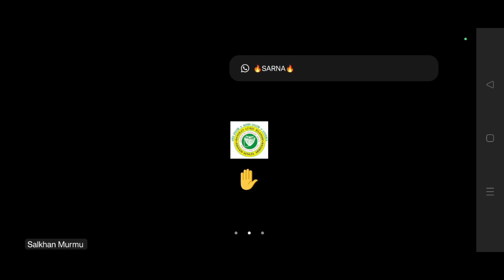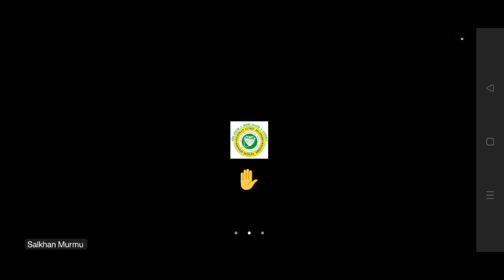Salkhan Murmu Zoom Meeting Today ||ᱡᱩᱢ ᱢᱤᱫᱩᱱ ᱜᱟᱞᱚᱪ||13 November 2023 (2)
Marsal Media.salkhan murmu zoom
meetin
salkhan murmu dumka
salkhan murmu
salkhan murmu news
2023
salkhan murmu news
2022
meeting today
salkhan murmu zoom
meeting
today
meeting 2023.salkhan murmu ka news
salkhan murmu ka video
salkhan murmu ranchi
meeting
salkhan murmu ka khabar.a
a
a
ranchi news live
ranchi news
ranchi news today
ranchi news today
live
ranchi news today live aaj
tak
ranchi news live video
ranchi news aaj ka
ranchi news update
ranchi news channel
ranchi news latest